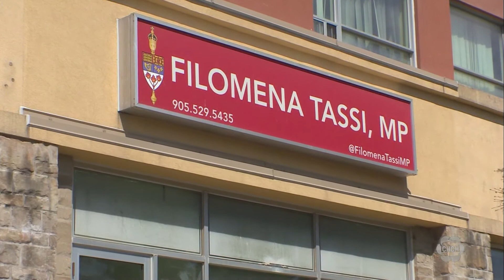Filomena Tassi, Helena Jaczek swap federal cabinet roles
Two cabinet ministers from Ontario swapped roles in a minor shuffle at Rideau Hall Wednesday morning.

Filomena Tassi moved from the public services and procurement file to become the minister responsible for the Federal Economic Development Agency for Southern Ontario, while Helena Jaczek took on the procurement portfolio.

The adjustment comes after Tassi asked Prime Minister Justin Trudeau for a lighter workload because of a family health matter.

In a statement released shortly after the swearing-in ceremony, Tassi said her husband suffered two strokes earlier this year.

Tassi has represented the riding of Hamilton West-Ancaster-Dundas since 2015 and was first appointed to Trudeau’s cabinet in 2018 as the minister for seniors. She then became the minister of labour in 2019 and was promoted to the procurement file after the 2021 election.

Jaczek was first elected in the riding of Markham-Stouffville in 2019. She was then appointed to cabinet in 2021.